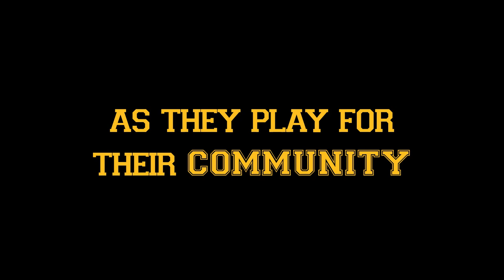"WITNESS THE DOCUMENTARY" Final Trailer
The final trailer for our upcoming docuseries.

Premiering in two weeks on Hmong New Year, November 24th, on Facebook and YouTube. Episodes releasing weekly. For the best viewing experience, stream through a TV.

Like and follow our Facebook page and save our YouTube playlist to watch the docuseries and our other videos.

John Lee - State Farm Agent
Yelo Autosports
Hmong Home Health Care
Morning Star Remodeling
Mandy Ci Beauty